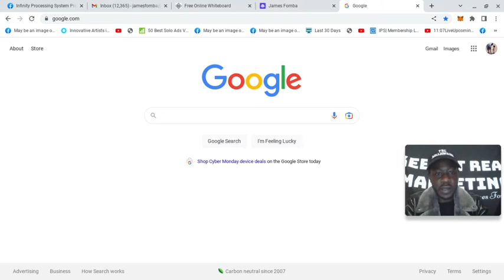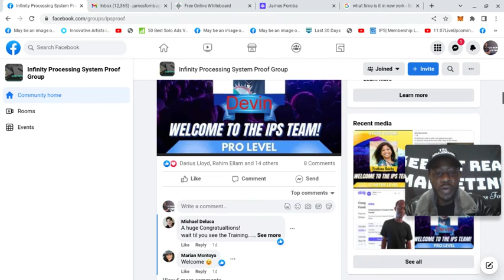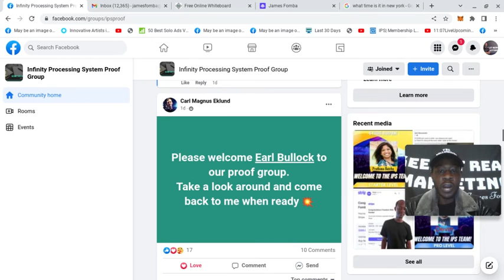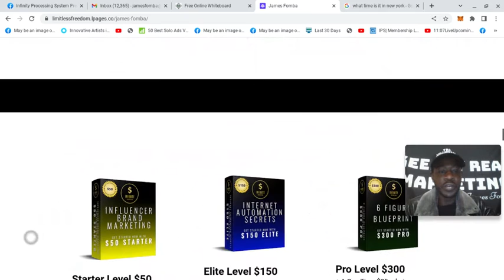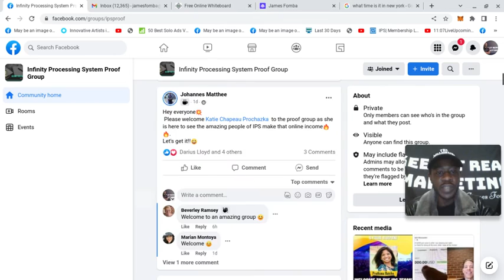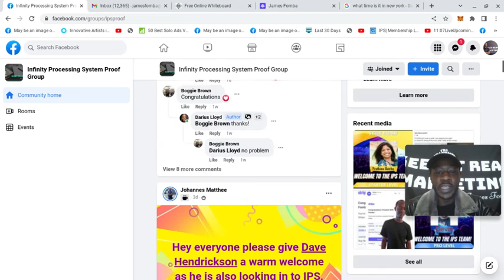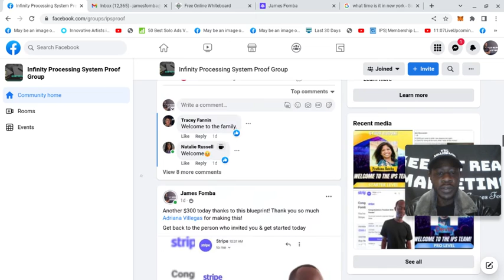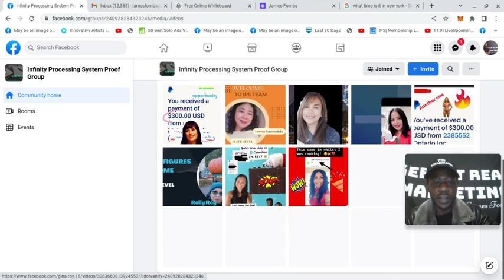Post Ads & Get Paid! Earn Up To $300+ Per Day Following A Simple 3 Step Copy & Paste Blueprint!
Earn $50, $150 & $300 Commissions over and over again with no monthly fees EVER

Get paid using any payment method you decide.

Learn how to attract targeted traffic, leads and sales using social media.

If you can copy and paste pre-written ads and follow step by step instructions you can start collecting $50, $150 & $300 Commissions over and over again with no monthly fees.

Training is provided
Support is provided
No Previous Experience Needed